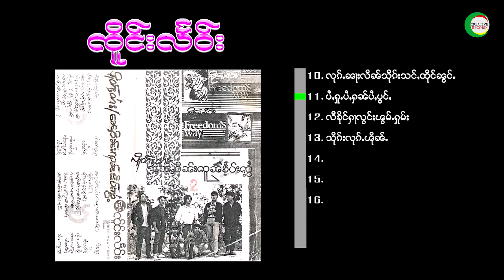ပႆႇႁူႉပႆႇႁၼ်ပႆႇပွင်ႇ - ၸႆၢးတႃႇဢူး | ไป่ฮู้ ไป่หัน ไป่ป่อง - ต่าอู (เจิงแลว) [OFFICIAL AUDIO]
ၵႂၢမ်း  -   ပႆႇႁူႉပႆႇႁၼ်ပႆႇပွင်ႇ
ႁွင်ႉ   -  ၸႆၢးတႃႇဢူး  ၸိူင်းလႅဝ်း
တႅမ်ႈ -
ၶႅပ်းၵႂၢမ်း - ႁူိၼ်းႁဝ်း (မႆၢ14)

เพลง  :  ไป่ฮู้ไป่หันไป่ป่อง
ศิลปิน :  จายต่าอู (เจิงแลว)
คำร้อง :
อัลบั้ม : เฮือนเฮา

เจิงแลว - เสหลายนางยิงไต
แท็ก.
เพลงไทยใหญ่,
shansong, shanmusic,